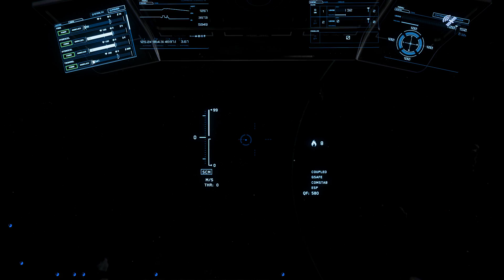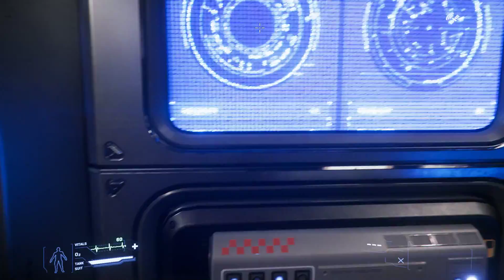Mining And Extracting With The Prospect Star